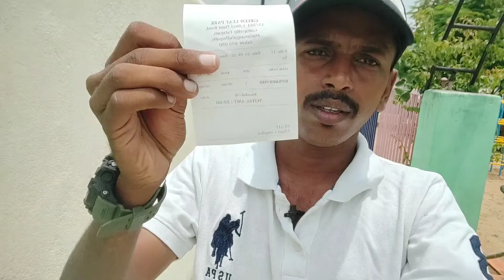GREEN LEAF PARK...|SALEM|.@surendirvlogger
GREEN LEAF PARK...

PRODUCER&CO :- KARNAN.P.

ART&EDIT :-SURENDIRAN.K.